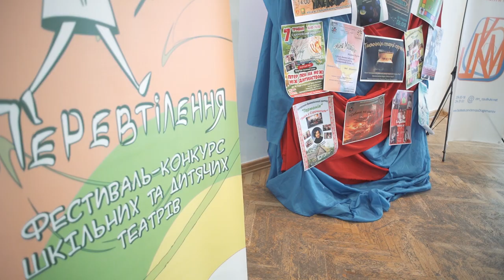VIII Відкритий фестиваль шкільних та дитячих самодіяльних театрів "Перевтілення" триває в Києві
Народний студентський театр «Вавилон» та Центр культури та мистецтв Національного педагогічного університету імені М.П. Драгоманова 10-12 травня проводять Восьмий Відкритий фестиваль-конкурс самодіяльних шкільних та дитячих театрів «Перевтілення».

Цьогоріч учасниками фестивалю стали 16 колективів - з Харкова, Пісочина, Кам’янця-Подільського, Луцька, Конотопа, Чернігова, Фастова та Києва. Глядачі та журі переглянуть 19 конкурсних вистав. За попередні роки участь у фестивалі взяло 42 театрів і близько 1000 дітей та підлітків.  У програмі - майстер-класи від членів журі, організаторів та співорганізаторів. Вхід на усі вистави - безкоштовний.